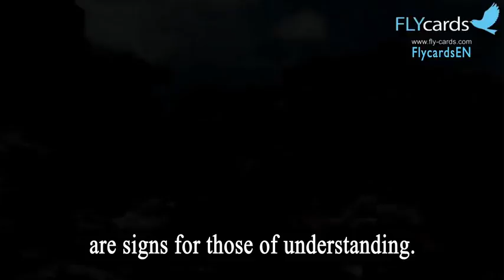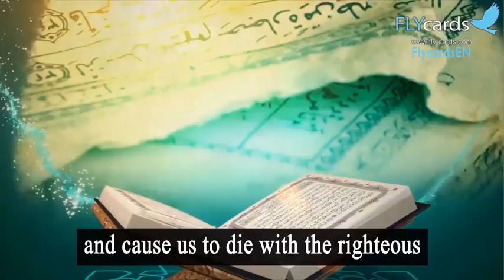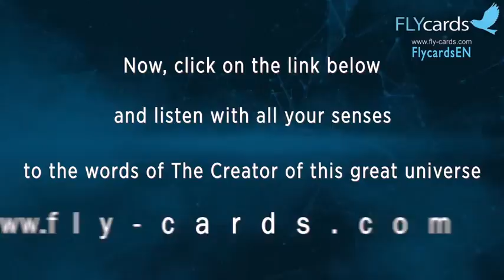An Invitation to Meditation